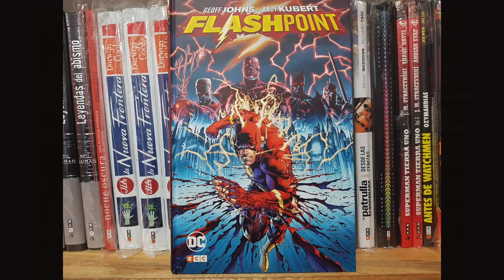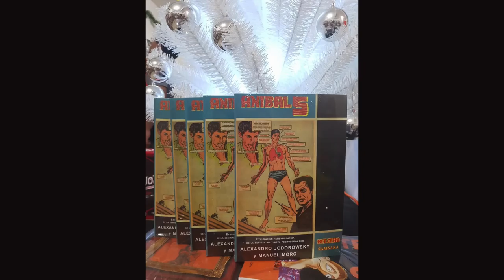huun bookstores ★ juegos juguetes y coleccionables ★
huun bookstores entrevista Venta de libros, comics, camisetas y mangas. - Av. Juárez 32 Piso 2 Desp 209 Metro Bellas Artes